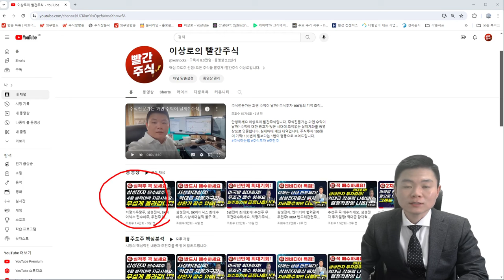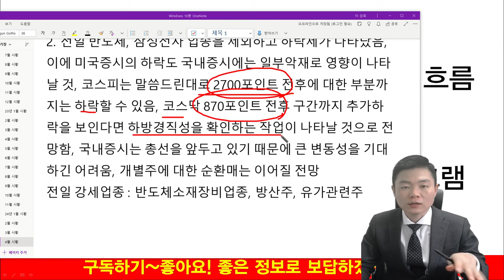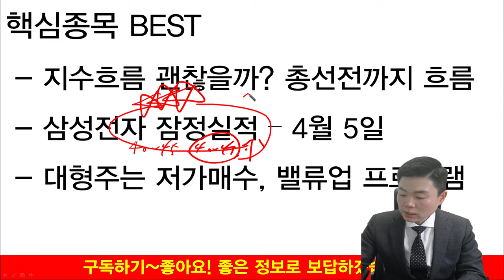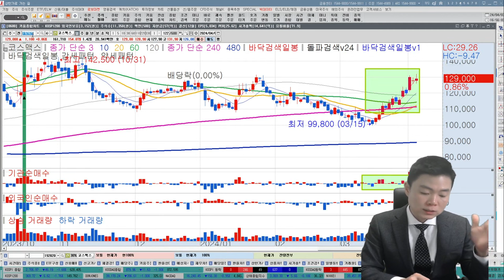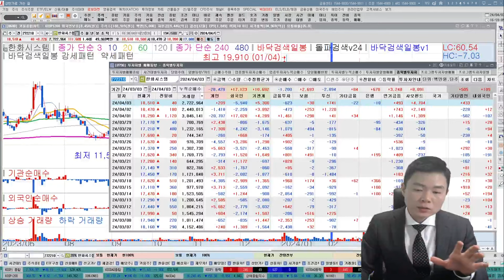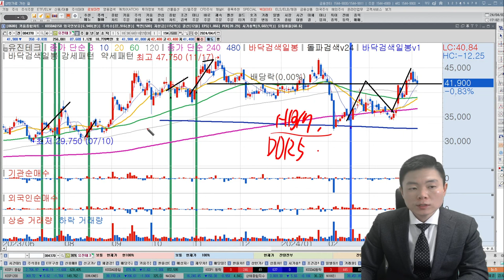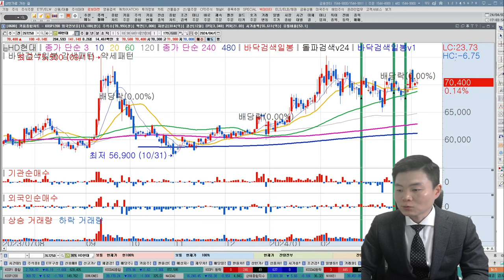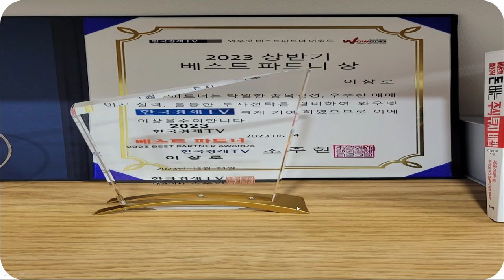추천주 반드시 매수하세요. 1분기 역대급 수출액 경신! 실적주 저평가주식입니다. 상한가 가능합니다.(반도체, 2차전지, sk하이닉스, 삼성전자, 한미반도체, 리노공업, isc)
00:00~06:34 주식시장 전망 및 총선전 투자전략
06:34~19:27 이번주 공략가능한 우량주 공개